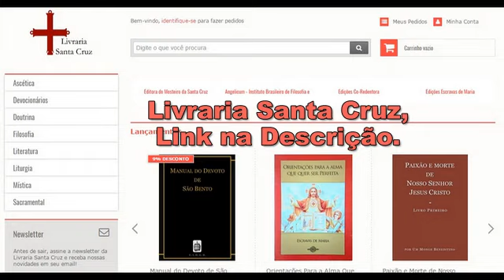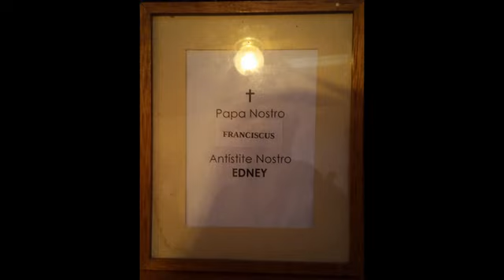Sermão da festividade de Cristo Rei, por Dom João Batista, O.S.B.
Sermão da festividade de Cristo Rei, proferido por Dom João Batista, O.S.B. em 2019.